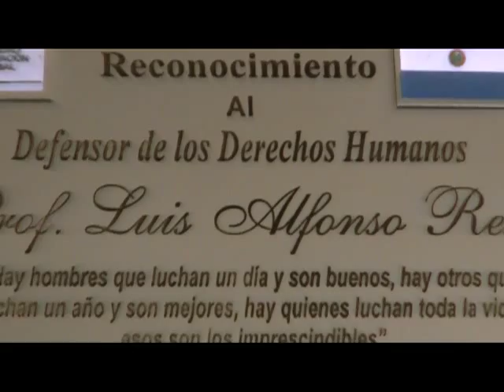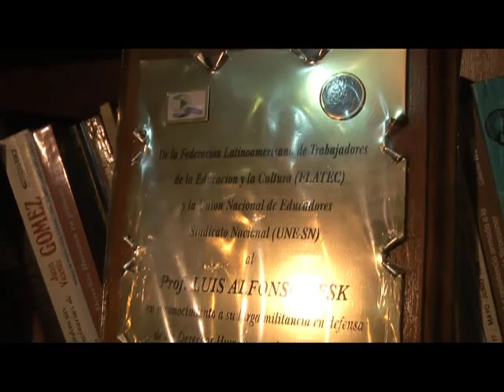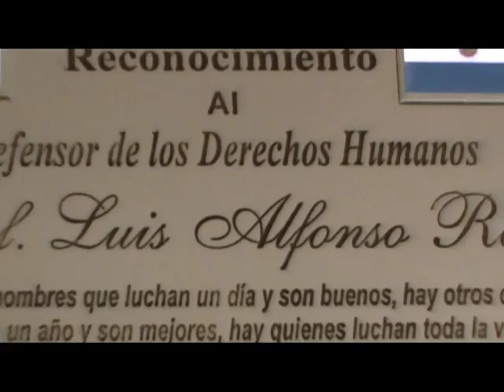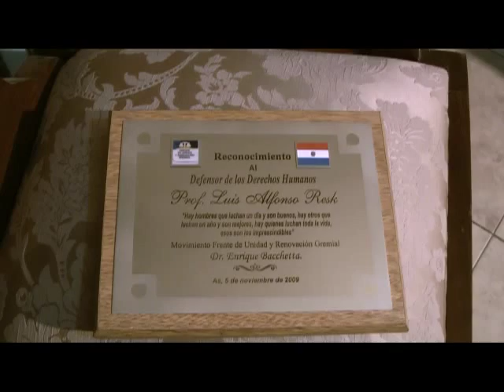23 de enero, Cumpleaños del Prof. Luís Alfonzo Resck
la TV de la gente.
Estuvimos  acompañando al Prof. Resck por  su cumpleaños.